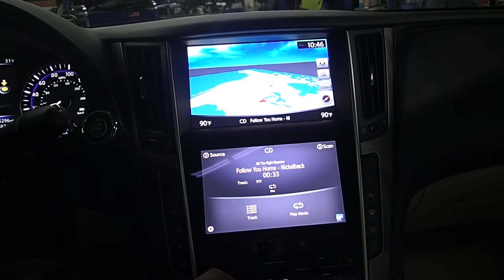A19060 2015 INFINITI Q50 RADIO/NAVIGATION TEST VIDEO